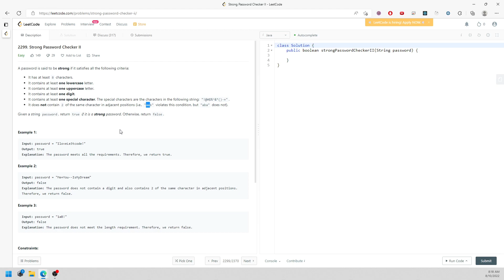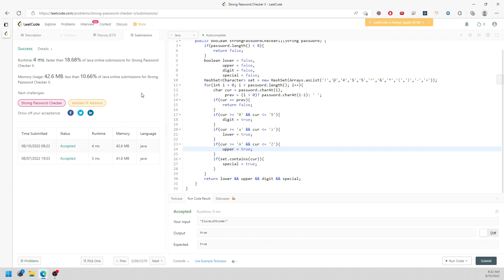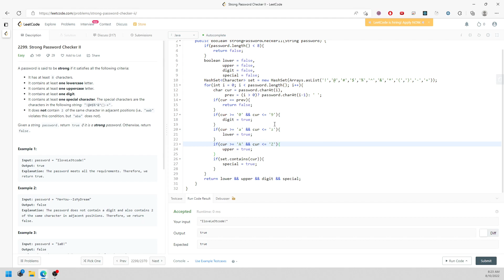LeetCode 2299 | Strong Password Checker II | HashSet | String | Java